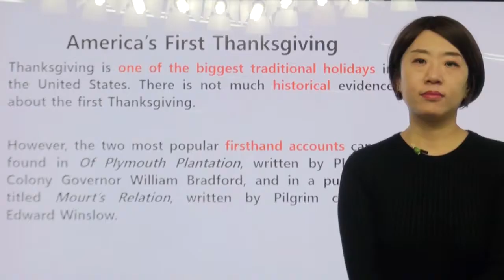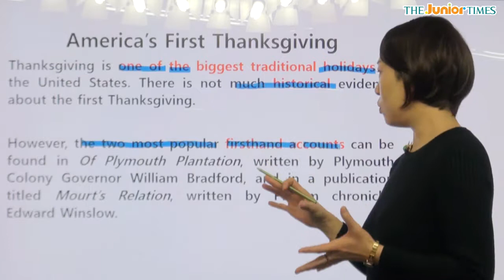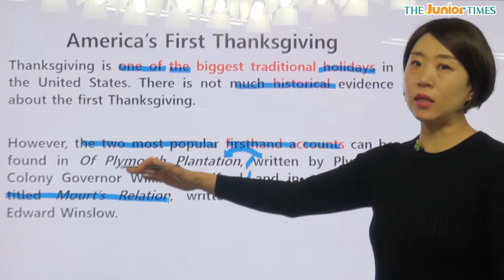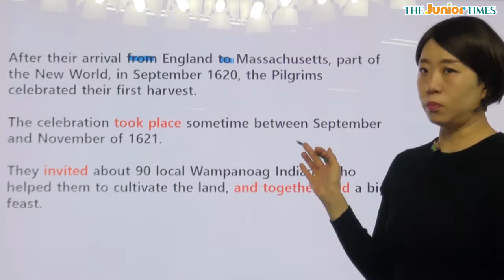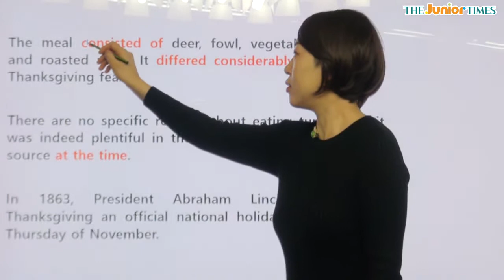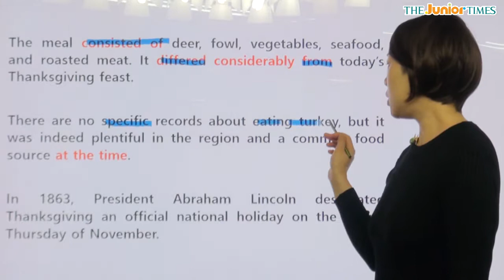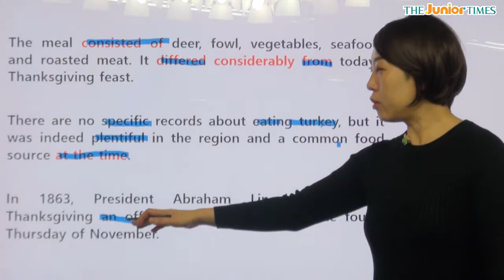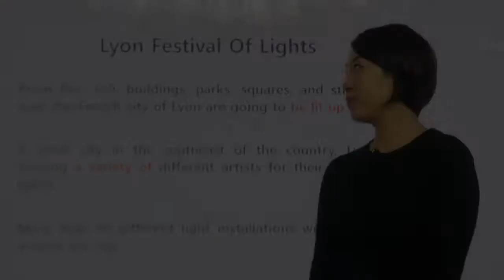[Place 758] America’s First Thanksgiving